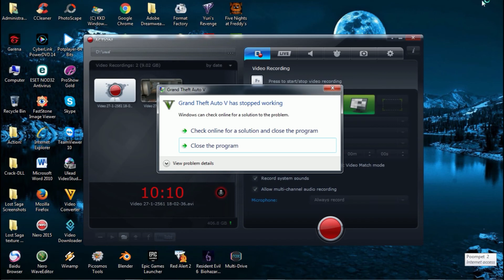Gta online วันนี้มายิงกันเล่น